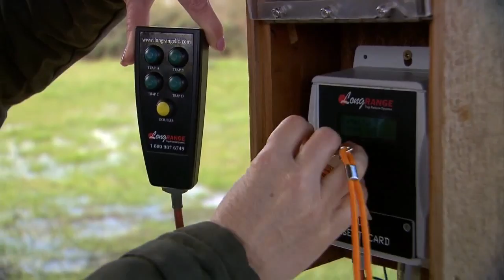Clay target shooting rising in popularity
Game On! with Stan Brock